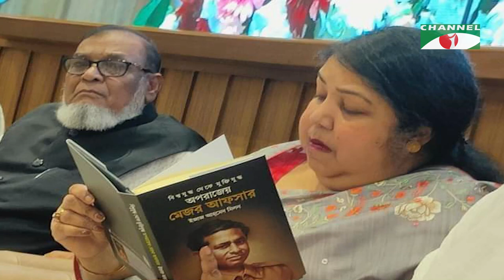তারকা কথন | Taroka Kathon | EP-8521 | Izaz Ahmed Milon | Kazim Uddin Ahmmed Dhono | Channel i Shows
the very first daily live celebrity show in the country
◉ Program: Taroka Kothon
◉ Episode: 8521
◉ Produced by: Anonna Ruma

◉ অনুষ্ঠান: তারকা কথন
◉ পর্ব: ৮৫২১
◉ প্রযোজনা: অনন্যা রুমা

worldwide.